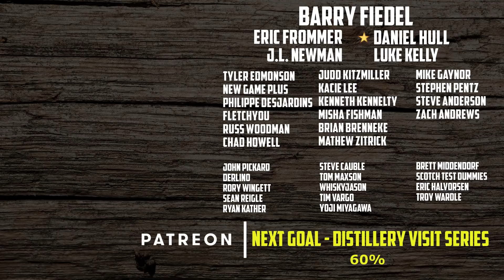Booker's "Backyard BBQ" 2018-02 | The Whiskey Dictionary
Booker's Batches, 2018-02 "Backyard BBQ" review.

Check out the rest of us reviewers by clicking on WhiskyTube